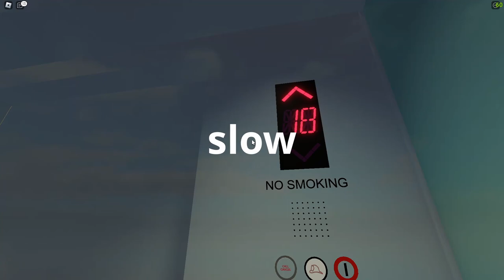Roblox | Marriott Marquis' Famous Schindler Miconic 10 Elevators (we ride all of them!)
From some requests I received a few days ago. There you go! The Marriott Marquis in NYC.
Today, we are going to ride the high-rise and the low-rise banks including the internal elevators. Next, we'll take a roundtrip on "Car B" (the infamous one!). Lastly, a ride up to the 49th floor at The View.

*Timestamps:*
00:00 - 02:27 | *High-rise elevators (28 to 45) + internal elevator*
02:28 - 04:56 | *Low-rise elevators (8 to 27) + internal elevator*
04:57 - 07:53 | *Ride on the iconic car B ("Floor. one")*
07:54 - 10:53 | *The View elevators*

Here you can still find one of my early videos of this map:

- Video editing software: DaVinci Resolve

Elevators From France.